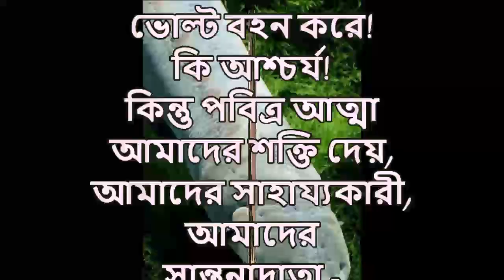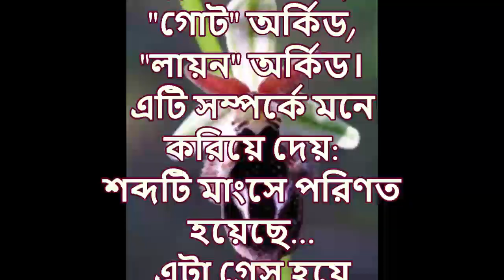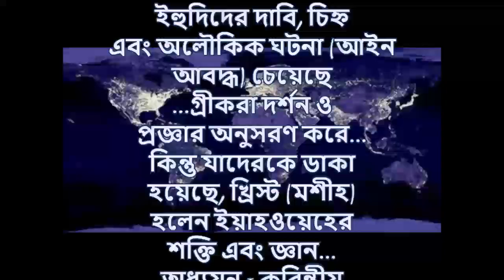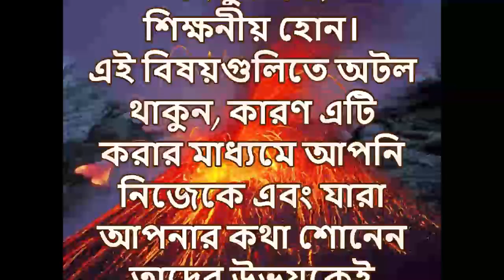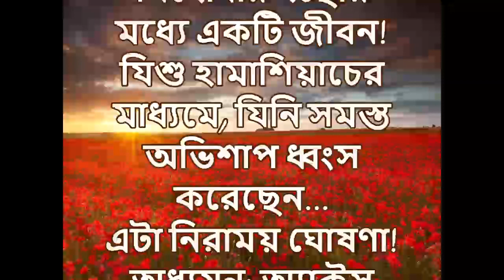অসাধারণ জীবন 8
ইয়েশুয়া হামাশিয়াচের মাধ্যমে অত্যাশ্চর্য জীবন!
রাজা যীশু আমাদের অকুণ্ঠ অনুগ্রহ এবং অনুগ্রহ দিতে এবং আমাদের আত্মাকে চিরস্থায়ী নরক থেকে বাঁচাতে এসেছিলেন!
আপনার কর্মক্ষমতা উপর ভিত্তি করে!
Yeshua আপনার বিলিয়ন $ উপহার! সরাসরি Yahweh থেকে!